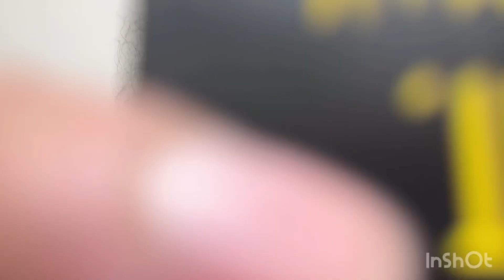My Body Needs Rest | Curly Cami Channel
I did Amazon deliveries and styled my hair differently but I was not excepting to receive multiple vaccinations in one day. I had four shots. My left arm is more sore and I rather rest than continue to work and I don’t know exhausted myself.

Embrace joy

Software: InShot

Cammielle “Cami” Wiley shares her experiences with products that pertain to her hair and skin. Her curly hair journey started in 2015 and skin journey started early 2019. She wants to document her hair growth on this channel and maintain hydration in her skin in Arizona weather. Tune in on manemonday to watch.